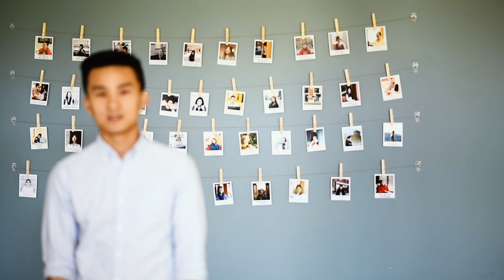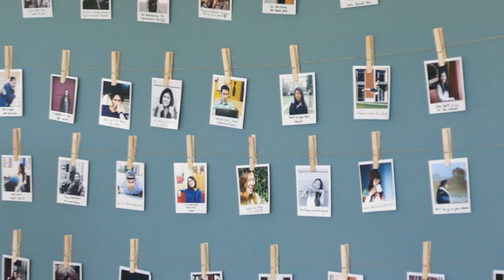An Vuong | OSU Experience